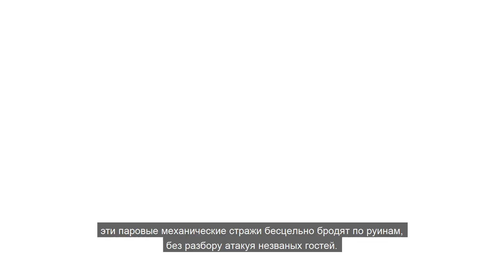Torchlight III - Планета Эмбер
Судьба всего человечества висит на волоске, и странники должны покорить рубежи и прорубить дорогу к спасению родного мира от Нетеримского зла!